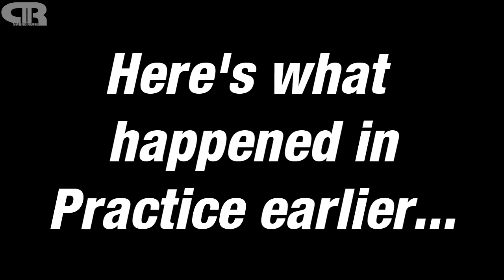GT5 TT Series | Episode # 5 - Ferrari F40 '92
Episode # 5 and we're trying out the Legendary Ferrari F40 '92. This is possibly my favourite (super)car of all time and has all the right reasons for being so. Built in decade before cars were loaded with electronics and the first production car to break the 200mph barrier!
The car has some minor tuning running at 541BHP currently. No doubt this car is a handful and takes time to get used to but it's buckets of fun at the same time.

Driving settings/assists:
Controller: PS3 DS3
Transmission: Manual
Tires: Racing Soft
Traction Control (TCS): Off
Skid Recovery Force: Off
Active Steering: Off
Active Stability Management (ASM): Off
Anti-Lock Brakes (ABS): 1 (low)
Tire/Fuel Depletion: On
Mechanical damage: On
Steering Sensitivity: 0

Enjoy the video and leave a comment or some feedback if you want to see more!

Intro/Outro music: TC Feat Sub Focus - Borrowed Time.

Fastest Lap Times (so far):
Ep. #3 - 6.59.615 - Lamborghini Aventador LP 700-4 '11 (Stock)
Ep. #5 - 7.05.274 - Ferrari F40 '92 (Tuned)
Ep. #2 - 7.23:555 - Skyline GT-R V-Spec (R33) '97 (Tuned)
Ep. #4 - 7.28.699 - Audi R8 5.2 V10 FSI Quattro '09 (Tuned)
Ep. #1 - 7.53:144 - Skyline GT-R V-Spec II (R32) '94 (Tuned)

Info:
After many months away from GT5 I thought I'd start playing it again and came up with this Idea of a new series. Each week I'll be taking a car around the notorious Nürburgring - Nordschleife (The Ring)(12.95 miles) in a single lap time trial. Bonus clips at the end also so be sure to watch it all!